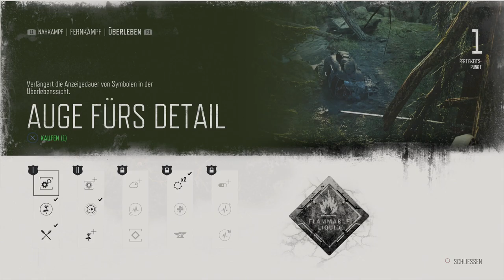Erzähl die Story zweimal | DAYS GONE #019 | FioreBo